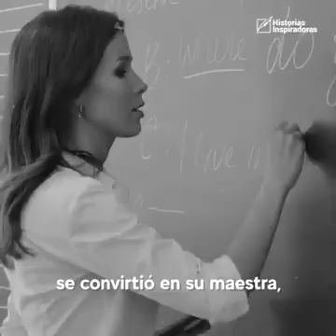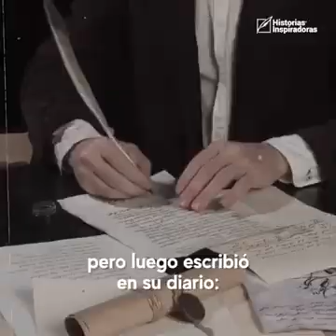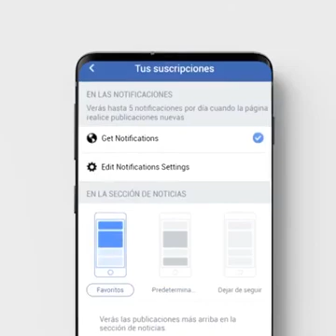EL SENTIDO Y SIGNIFICADOS DE LAS PALABRAS!!!👋👋💪👍